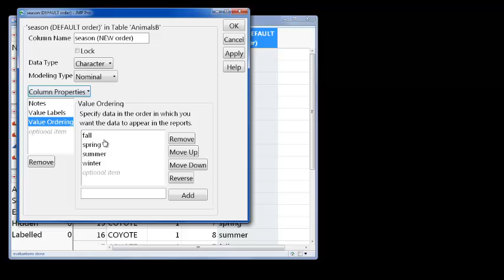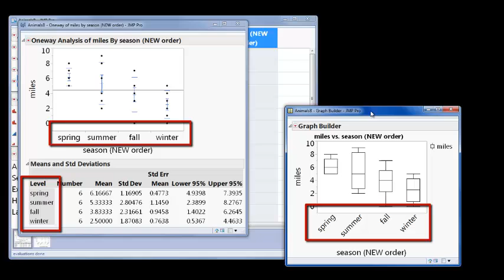JMP: How to Set the Order of Categorical Data in your Analysis and Graphs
Learn how to set a new display order for your variables in your analysis and graphs. The default display order for categorical data is alphabetical, but at times this is not an appropriate order to surface your data.  This quick video illustrates how to set a custom order for your data to be surfaced in your analysis and your graphs.